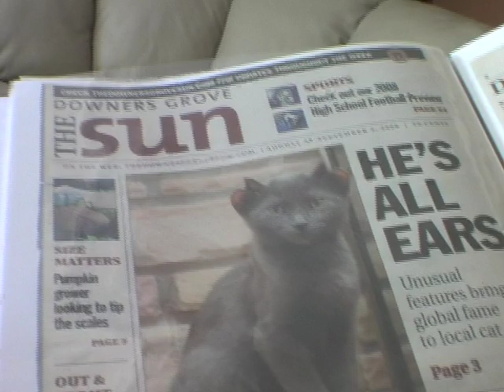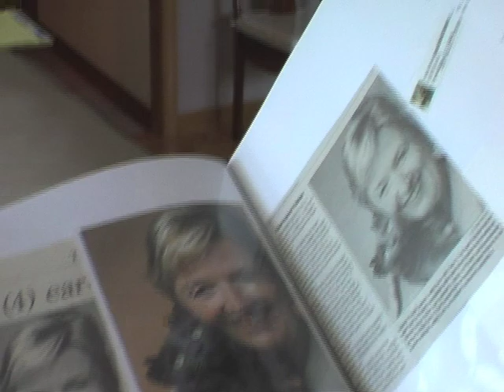See Animal Planet at Work - Yoda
Yoda, the world-famous four-eared cat rescued by Ted and Valerie Rock, has led a charmed life ever since Ted and Valerie came across Yoda at a bar where owners couldn't find anyone willing to take the strange looking little kitten, the last of his litter still looking for a home.  Bar patrons had passed the kitten from hand to hand, calling him "devil cat" and "Beelzebub", much to the concern of Ted and Valerie.  When Yoda nestled on Ted's shoulder, he was captivated by the strange looking little creature, and the rest is history.  Valerie's son, Glenn Olsen posted photographs of the new family member on flickr.com, and almost instantly attracted the attention of Barcroft Media, followed by the AP, People Magazine, National Geographic for Kids, and others.  Yoda's fame has reached around the world.  Recently, Animal Planet filmed Yoda and his owners at an appearance at the Downers Grove Public Library, where he was greeted by local fans of all ages.  The whole family is to appear on Animal Planet's new show "Must Love Cats" to be hosted by John Fulton, premiering in 2011.  Yoda's fame may have sparked in part from the association with "Star Wars", George Lucas' sci fi film series, but the public interest in this otherwise ordinary cat has continued pretty much unabated since Glenn Olsen posted his photographs of the then six-month old cat, more than four years ago.  Who knows what would have happened to this odd looking kitten back in 2006, when bar patrons reacted with such suspicion to the kitten that Ted and Valerie found so appealing.  Luckily for him, they broke their vow to have no more cats when they decided then and there to take him home.  Now, they simply roll with the unrelenting waves of his fame that continue to bring media to their door to meet the most famous resident of Downers Grove, Illinois.  Ted and Valerie have set an example for everyone, that following an impulse to do something kind for another creature could be the most rewarding thing a person may do.